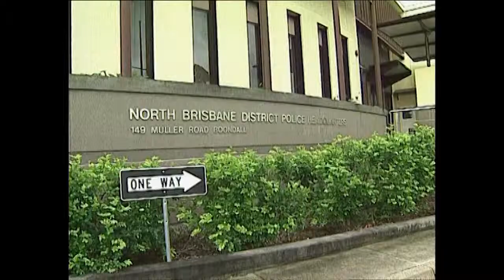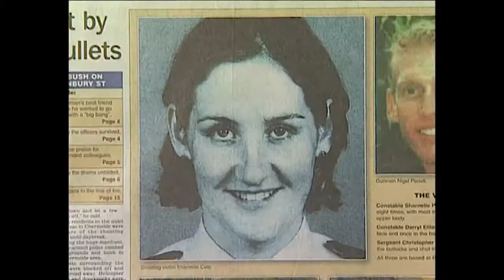'Pre dawn Shooting' – ABC Television news Brisbane, 1 May 2000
Police maintain a strong presence in the suburb where the pre-dawn shooting of Sergeant Chris Mulhall, Constable Sharnelle Cole and Constable Daryl Elliott Green took place the day before. The home of the gunman, Nigel Parodi, is cordoned off by police as investigators and forensic officers search for evidence. Learn about the gunman’s background, the status of the wounded officers, and listen to police theories and strategies at the early stages of the investigation into the horrific crime.